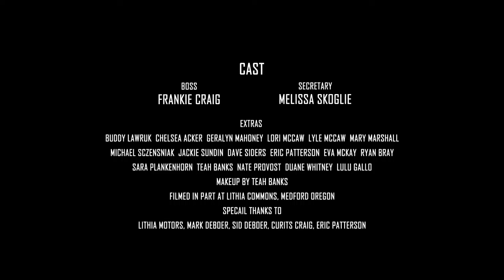Seaons - Busy Busy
Director - Wayne Adderson
Producers - Seaons, Peggy Hawkins, Michael Ball
Editor - Michael Ball
Cameras - David Wilson, Michael Ball

Cast:
Boss - Frankie Craig
Secretary - Melissa Skoglie

Extras:
Buddy Lawruk, Chelsea Acker, Geralyn Finnegan,
Lori McCaw, Lyle McCaw, Mary Marshall,
Michael Sczensniak, Jackie Sundin, Dave Siders,
Eric Patterson, Eva Mckay, Ryan Bray, Sara Plankenhorn,
Teah Banks, Nate Provost, Duane Whitney, Lulu Gallo

Makeup by Teah Banks

Filmed in part at Lithia Commons, Medford Oregon
Special thanks to Lithia motors, Mark Deboer, Sid Deboer,
Curits Craig, Eric Patterson

*We would like to thank everyone listed above for donating their time, and contributing to the creation of the "Busy, Busy" video. We love and appreciate every one of you! Please enjoy the video!